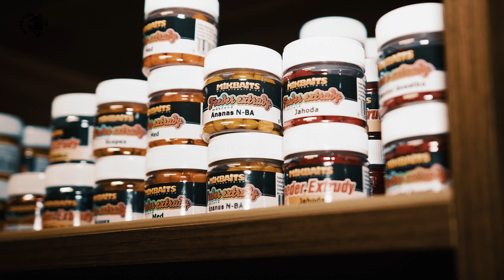BLACK BASS prodejna VINOHRADY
Zrekonstruovaná prodejna BLACK BASS Vinohrady.